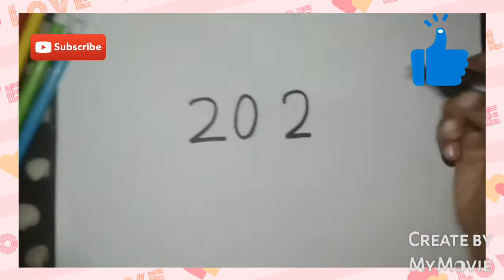How to make Birds with numbers😘 | How to make bird with 2021 | How to make bird in 1 minute😊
How to make bird with numbers | How to make bird with 2021 | How to make bird in 1 minute😊

🙏Happy Navratri🙏

😊Stay Home😊
😊Stay Safe😊